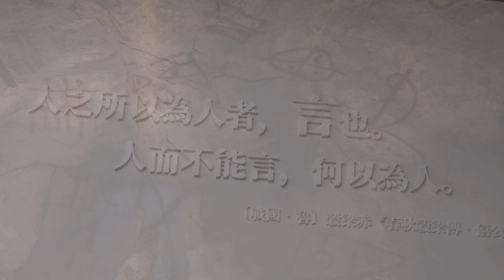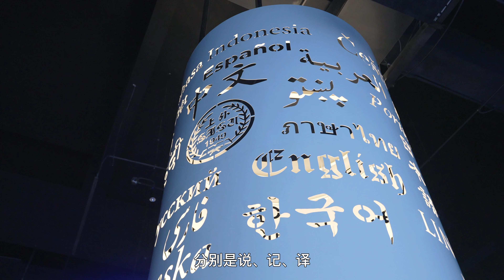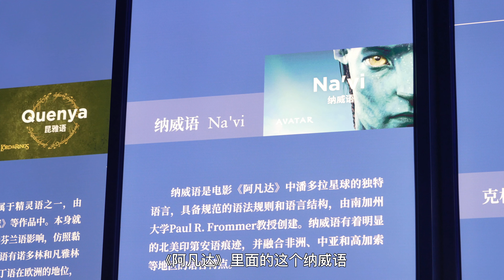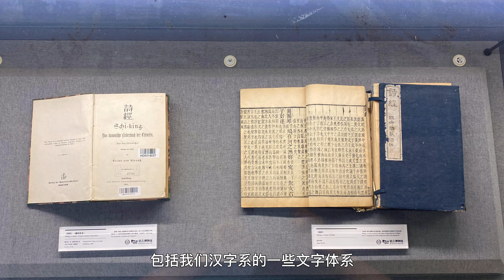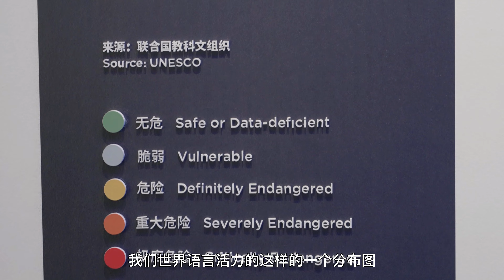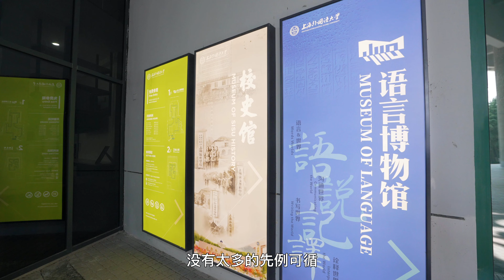Words, Worlds: The Museum of World Languages at Shanghai International Studies University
InternationalMuseumDay Opened in December 2019, the Museum of World Languages at Shanghai International Studies University (SISU) is the first of its kind in China, or even in Asia. This academic museum was built upon the concept of “Words, Worlds”, aiming to promote global linguistic diversity. As an embodiment of the diversity of languages itself, the museum shows what a community of shared future for mankind is like.